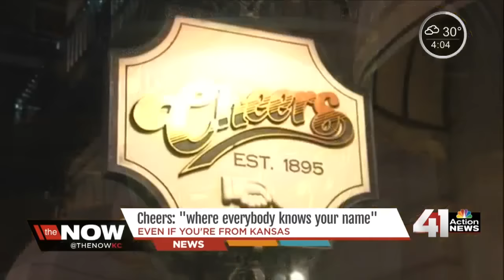Kansas City Chiefs arrive in New England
Many Chiefs fans are already in Boston ahead of the big game on Saturday.

41 Action News, KSHB, brings you the latest news, weather and investigative reports from both sides of the state line.